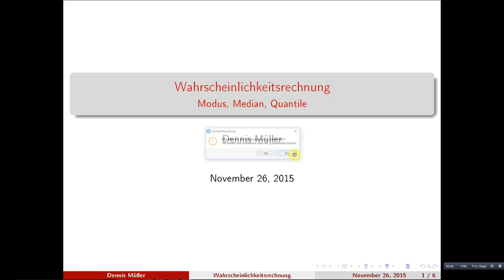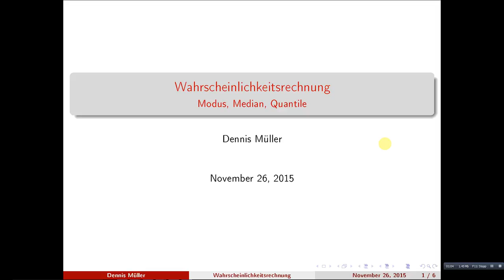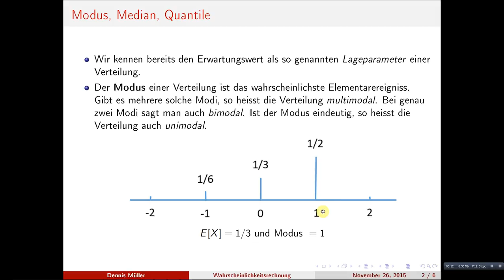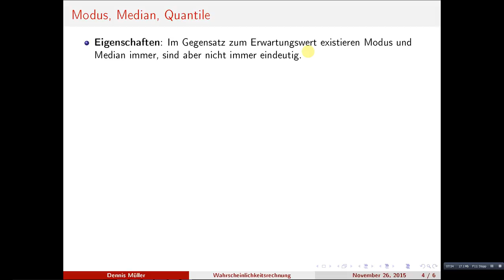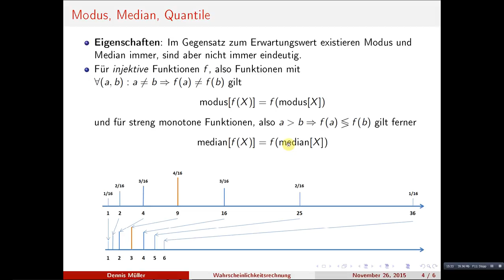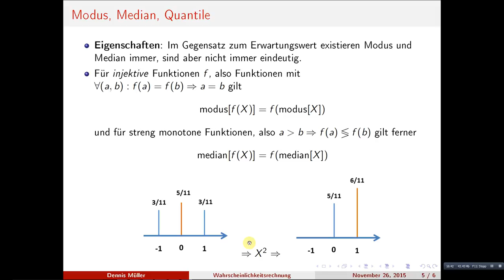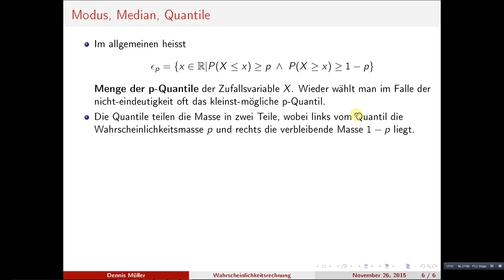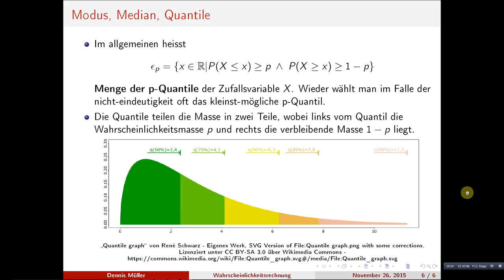Modus, Median und Quantile von Zufallsvariablen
Mit dem Modus, dem Median und den Quantilen besprechen wir weitere Kenngrößen von Zufallsvariablen, welche sich nicht als Moment darstellen lassen und daher andere Eigenschaften mit sich bringen.